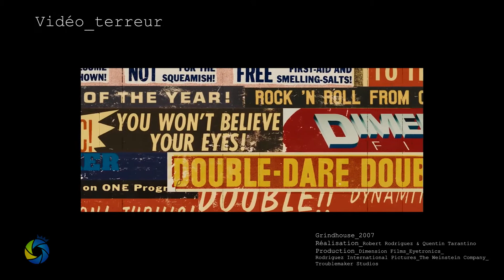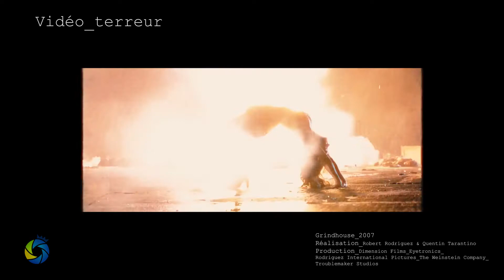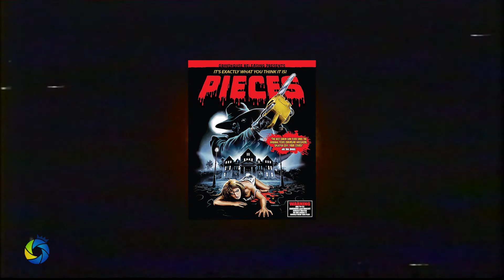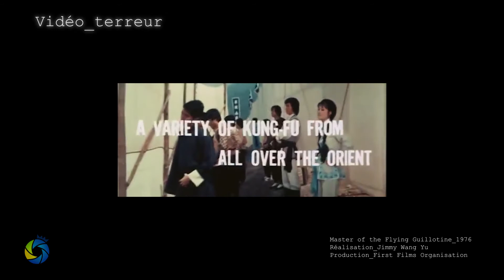VIDÉO TERREUR #18 | Grindhouse: Partie 2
Cette semaine l’analyse du phénomène des films "Grindhouse" se continue. Toujours au programme, films d’horreur, films d’action ultra violents et films de kung-fu, mais aussi nous aborderons la filmographie de Quentin Tarantino qui fut grandement influencée par ce phénomène.

Vidéo Terreur est un Podcast vidéo sur les FILMS d'HORREUR avec deux passionnés: Pierre Turcotte et Jimmy Francoeur.